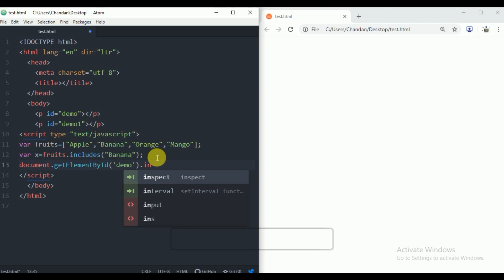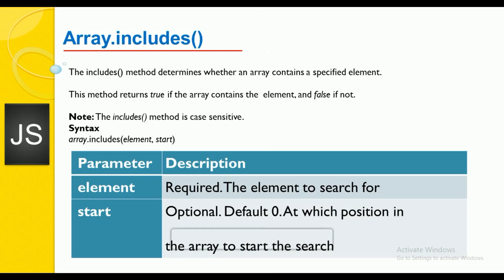Array.includes() in JavaScript | JavaScript Full Tutorial in Hindi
Hello Friends,
Welcome to Part 174 JavaScript Full Tutorial Training by  sahosoft solutions.